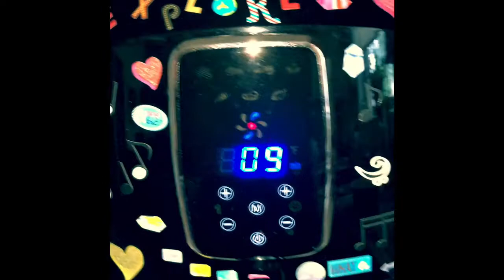Kalorik vs Oven - Cookie Review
I love Tollhouse cookie dough. Now that I have this air fryer I prefer cookies made this way.